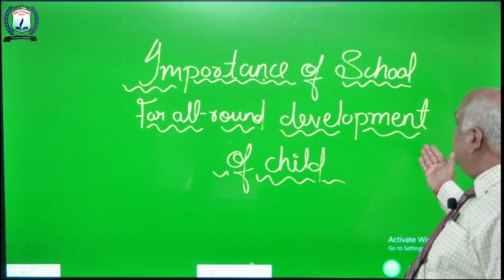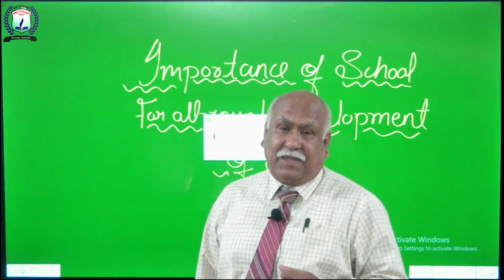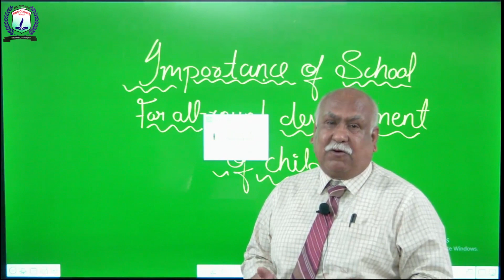YCS DR D.P. SIR: Importance of school for all-round development of child